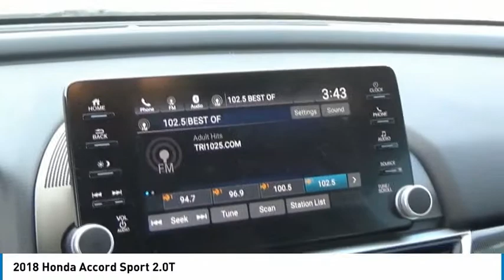2018 Honda Accord Denver CO 17719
2018 Honda Accord Sport 2.0T

Skyline Mitsubishi
2040 W 104th Ave